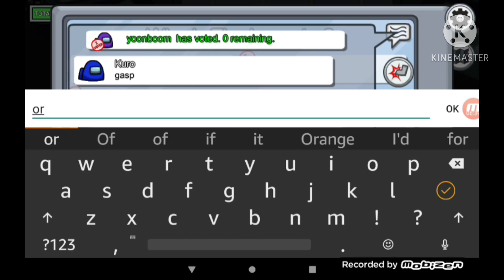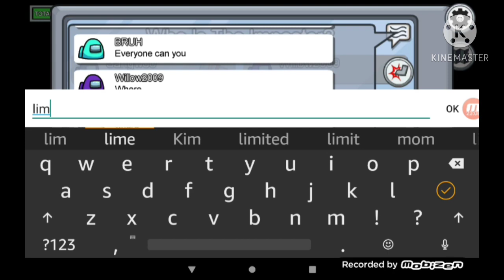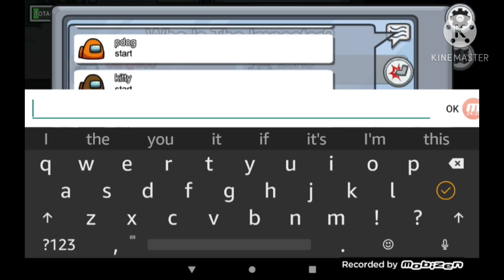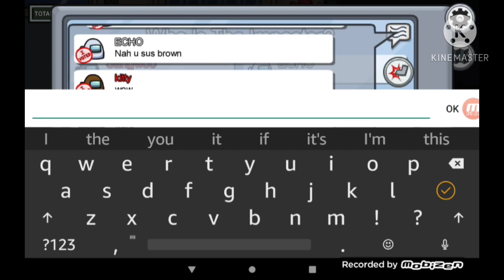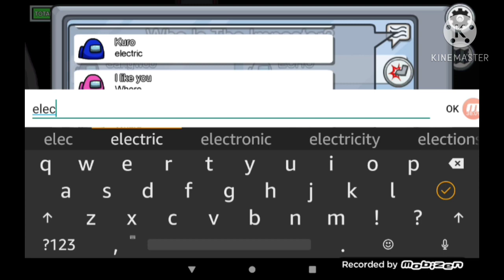Uh oh!! we playing Among us... again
By the way I really hate my English voice I feel like if I'm sitting into speaking in japanese no 1 would understand what I'm saying so when I speak in English I sound like a crazy English speaking person honestly I don't like speaking in English but Whatever enjoy this 30 minute or 34 Whatever enjoy this 30 minute or 34 minute video of me playing among us